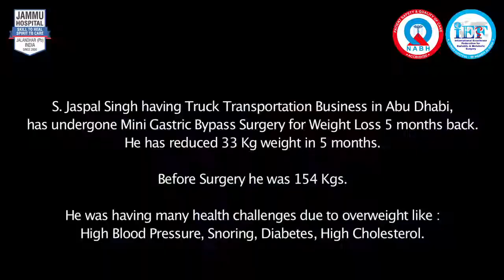Mini Gastric Bypass Surgery Abu Dhabi truck transportation business man lost 33 kg in 5 months after